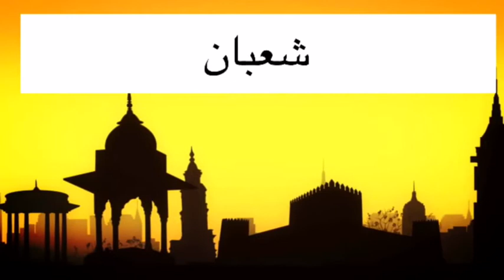Fadliga bisha shacbaan